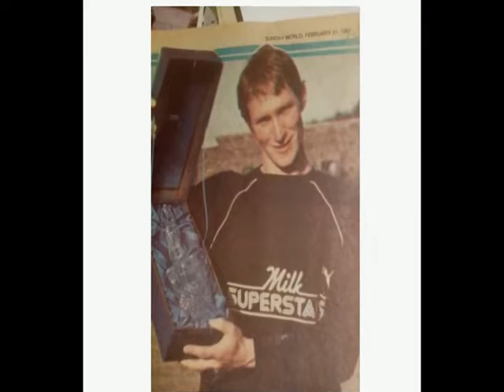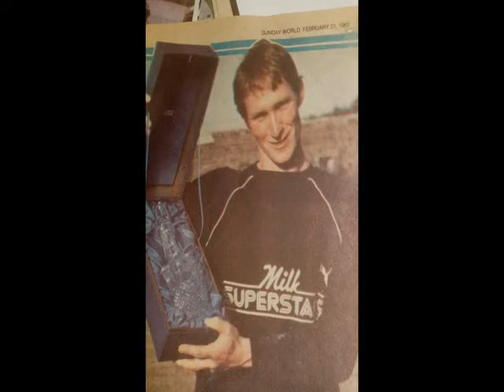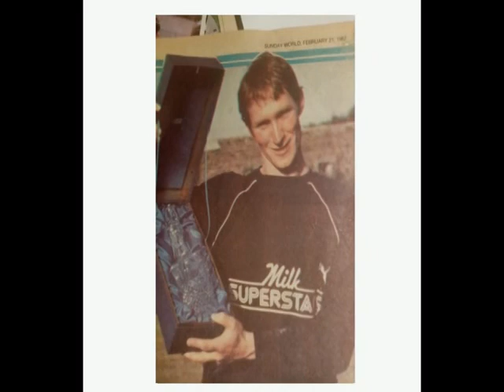The Fireside Chat - Episode 02 - Gerry Loftus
An Interview with Kildare's Gerry loftus -  a world class athlete and coach